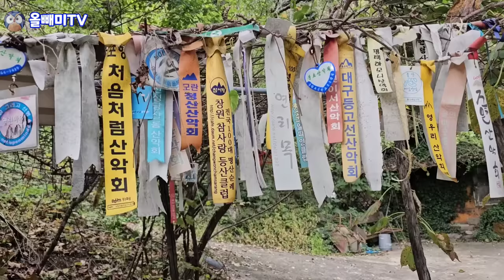[올빼미TV] 죽음의 열매가 있는 오지마을 ♡ 화전민 마을도 빈집만 늘어 간다